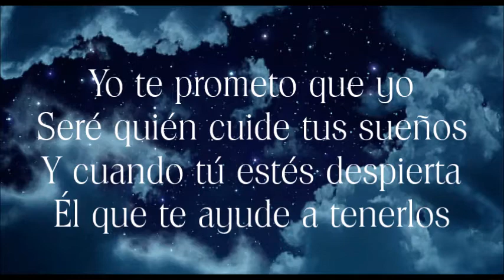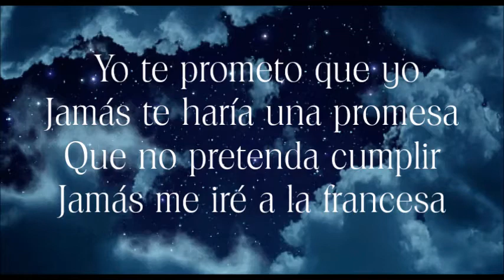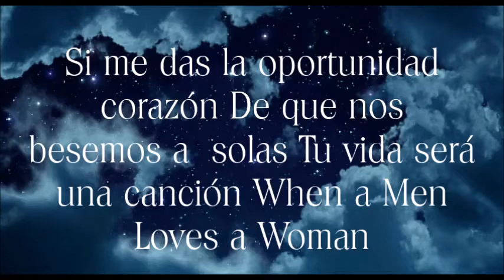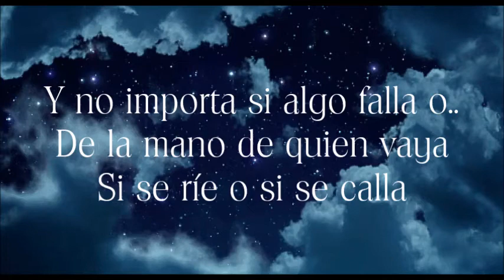La Promesa Melendi letra